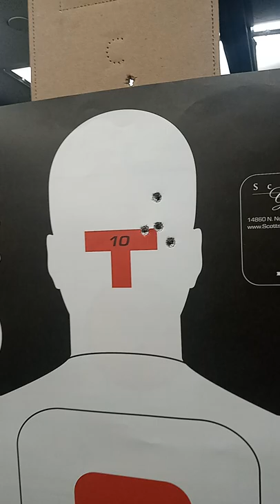Scottsdale gun club Eric shooting 30-06